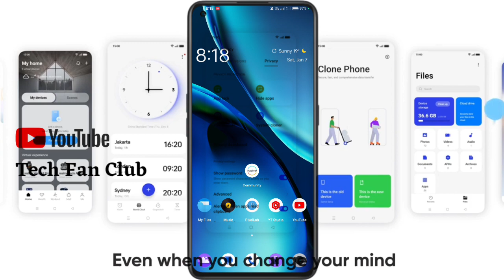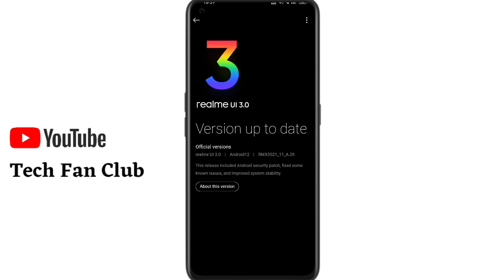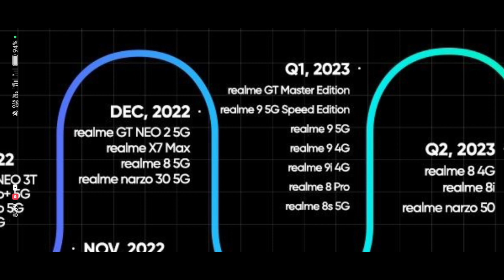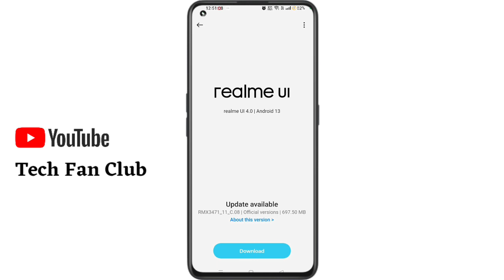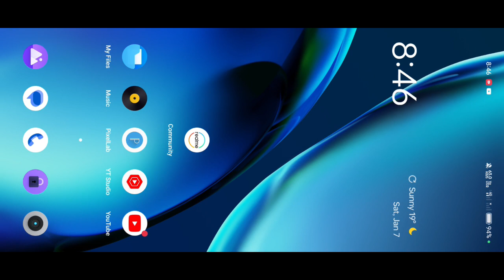Realme UI 4.0 Android 13 Update Release Date/Realme UI Update list/Update New Rules in January 2023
realme narzo 30 5G Realme UI 4.0 Android 13 update Realme 8 5g realme ui 4.0 android 13 update . Realme 8 5G android 13 update. Realme narzo 30 5G android 13 update Realme 8s ui 4.0 update Realme 9 ui 4.0 update Realme 9 5g ui 4.0 update